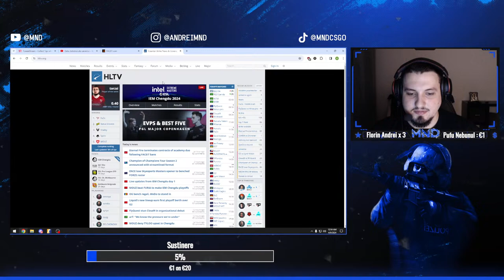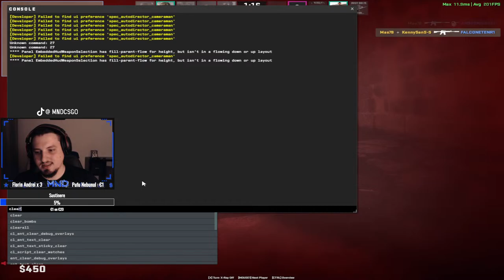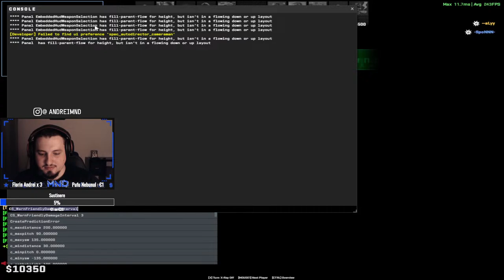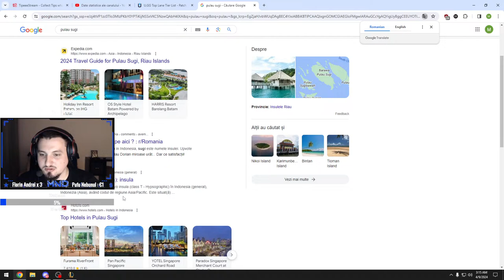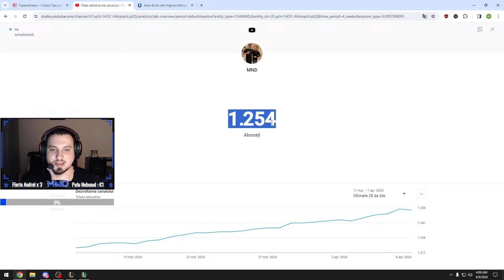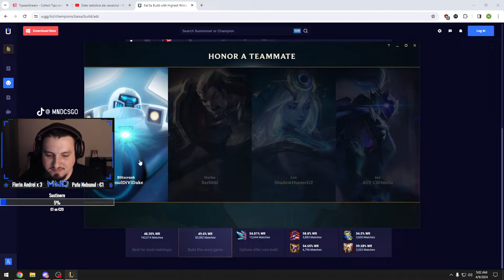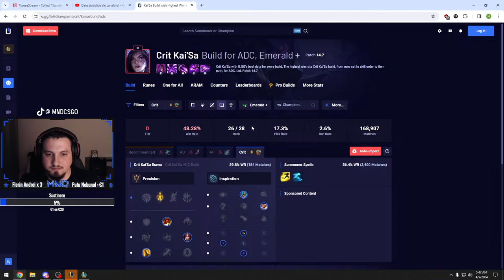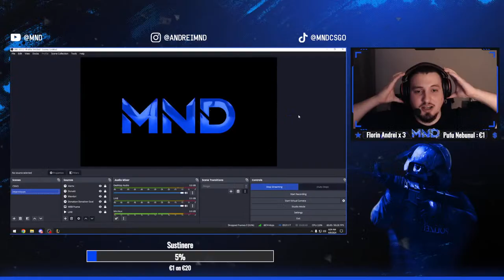CS 2 - LIVE - FACEIT LEVEL 10 - ROMANIA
Salut,

Ma numesc Andrei, am 24 ani, si sunt cunoscut pe CS:GO sub numele de MND. Pasiunea mea pentru CS:GO a inceput in anul 2019, si, dupa cateva mii de ore petrecute in acest joc de-a lungul celor 4 ani pana in prezent (2023), am decis sa incerc livestreaming-ul. Prin urmare, va astept pe live si va multumesc pentru toata sustinerea!

💻Specs:
Procesor - AMD RYZEN 5 5600X
Placa de baza - ASUS PRIME B550 PLUS
Placa video - MSI GTX 1070 8GB GAMING
Ram - CORSAIR VENGEANCE RGB 16GB 3200MHZ
Sursa - CORSAIR RM750 GOLD+
Cooler - AQIRYS URANUS LS BLACK
Carcasa - NZXT H440 (BLACK&RED)

⌨️​🖱️​Gear:
Tastatura - HYPERX ALLOY ORIGINS TKL
Casti - HYPERX CLOUD II
Mouse - LOGITECH G PRO X SUPERLIGHT WIRELESS
Mousepad - LOGITECH G840 XL
Monitor - LG ULTRAGEAR 144HZ 24INCH